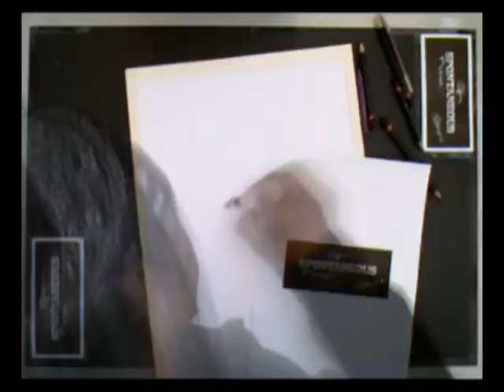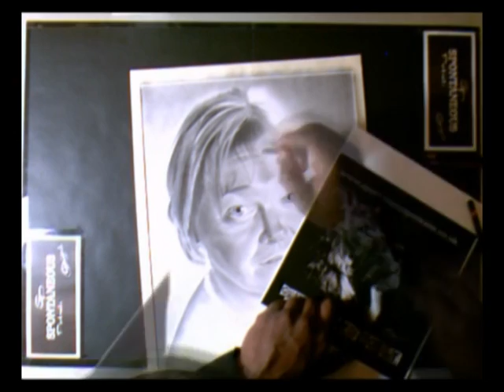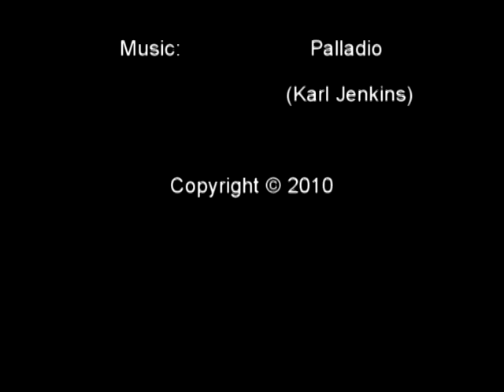Spontaneous Portraits -Sally.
to see more.